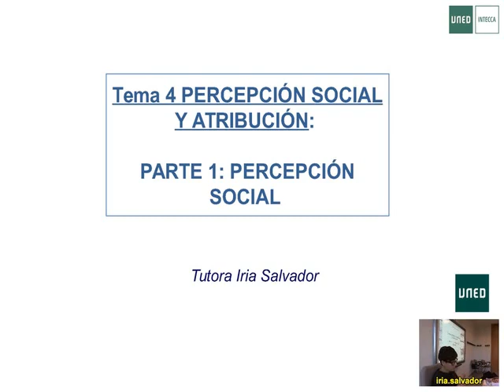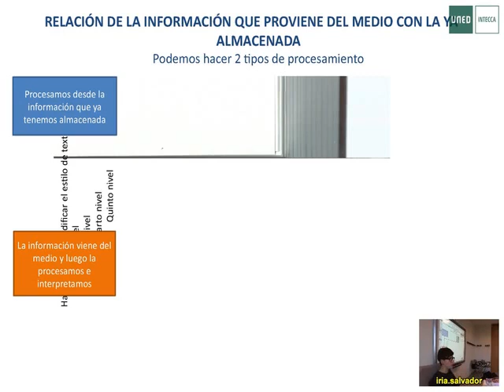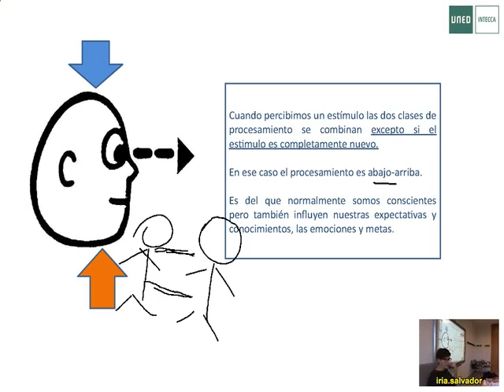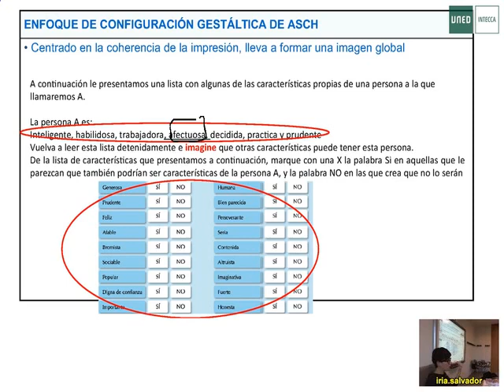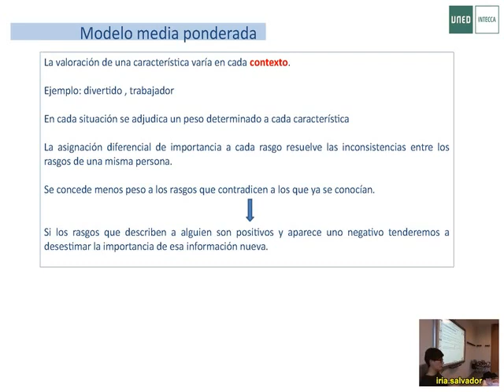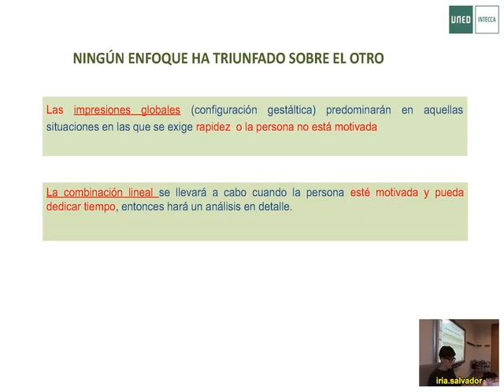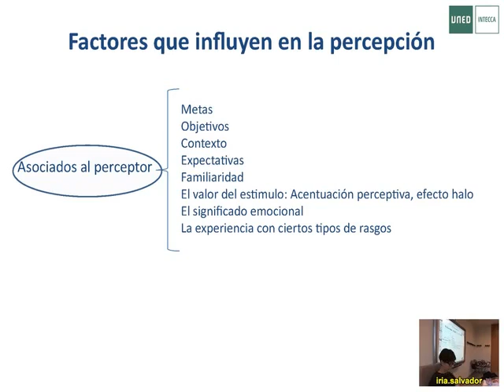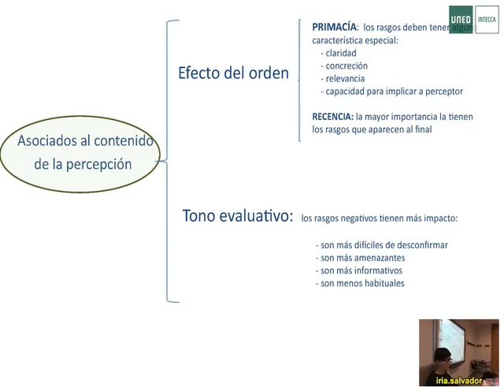04 Psicologia Social Iria Salvador 2016